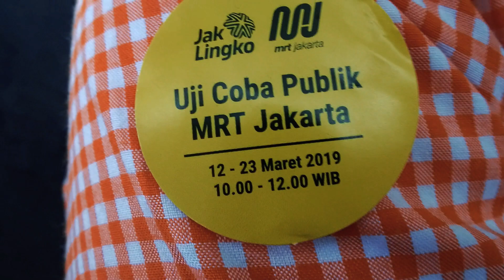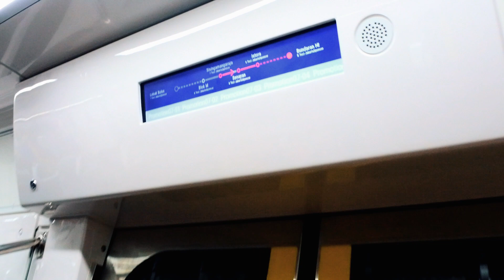ISTRI GW UJI COBA MRT JAKARTA #21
kali ini gw serahin semua ke bini gw yang dapet kesempatan buat nyobain uji coba MRT tgl 19 maret 2019, liat keseruannya ye cuy bini gw bareng sama bosnya.

bantu support channel ini biar lulus monetisasi, thx..